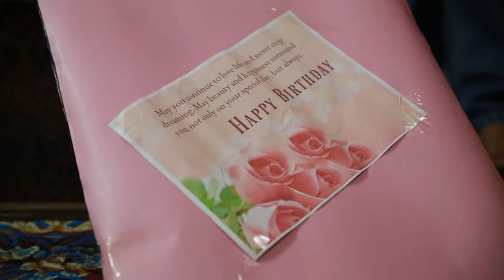My Mrs Jharna Gurung Birthday CelebrationRakchya Gurung Amazing Pokhara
Thanks For Video  - Bhagat grg
Photography - Tiyas Photography